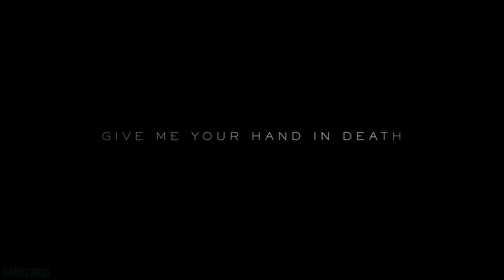New PS4 RPG Announced! Big PC Game to PS4 in 2019!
Sources-
00:48 - A New RPG, Pathfinder: Kingmaker, Is Coming to PS4

01:56 - DayZ PS4 Release Window Sometime "Later 2019"

04:07 - Death Stranding New Trailer at The Game Awards 2018?

06:12 - New PS4 Games Releases This Week - 11/19 to 11/25

Marvel’s Spider-Man DLC 2: Turf Wars – November 20
Battlefield 5 – November 20
Beat Saber (PSVR) - November 20